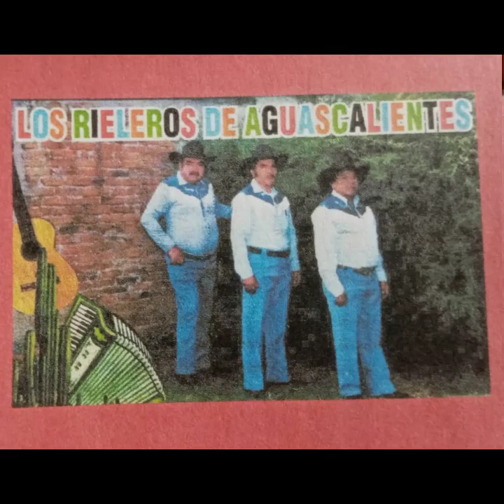02.- PEDRO CASTILLO - NACHO RAMIREZ / DISCO 20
CANTAN LOS RIELEROS DE AGUASCALIENTES DE NACHO RAMIREZ
ETAPA 02 - DISCO 20